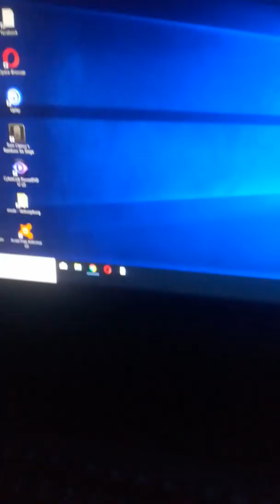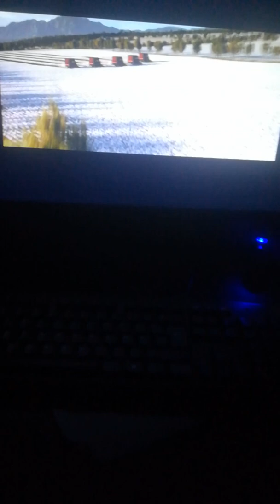Ls 2019 Mod Silo multikaufstation